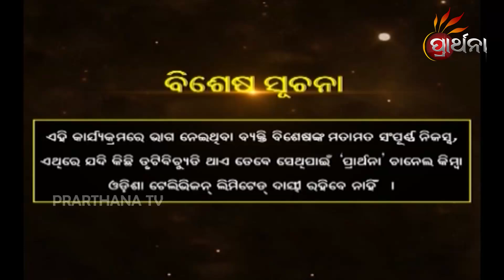Tarke Bahudura EP277 | 22th July 2020 | Cleanness And Society | PrarthanaTV